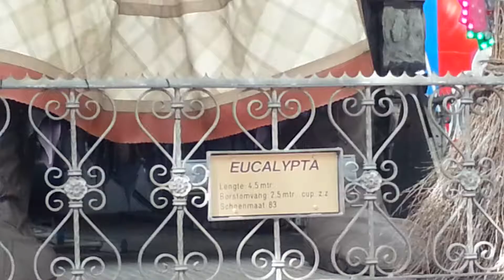Eucalypta Kermis Hoorn